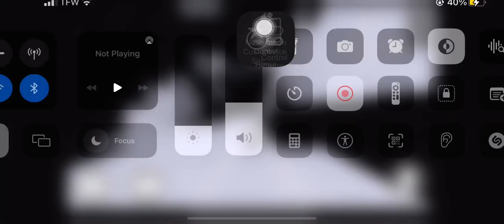Run 3 but is I die the video ends